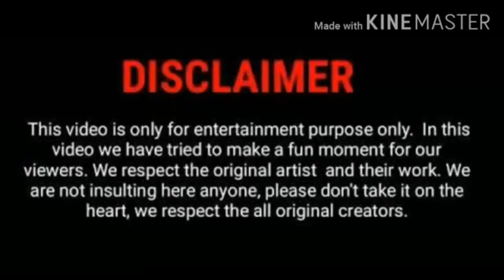Hrithik Roshan Mountain dew add spoof. (feat Ajay Hulke and deva hejib) Samir Madeshwar